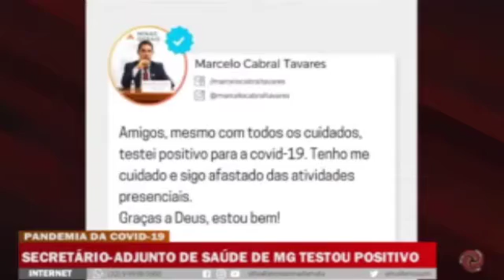Secretário-adjunto de saúde de MG testa positivo para Covid -19